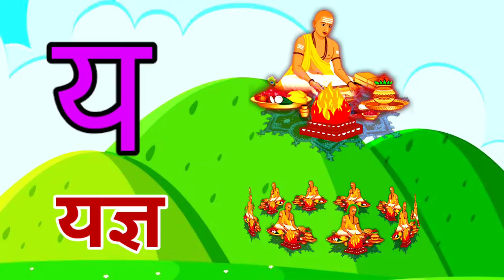अ से अनार, आ से आम, हिंदी वर्णमाला, अआइईउऊ,क से कबूतर,a se anar,aa se aam, हिंदीस्वरब्यंजन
Hindi Varnmala
Nursery rhymes
हिंदी वर्णमालागीत
हिंदी स्वरब्यंजन
हिंदी बालगीत
बालगीत
ChunChun TV
hindi varnmala geet
hindi varnmala

Hello Friends,
@ChuChu TV Nursery Rhymes & Kids Songs
@Naima study
@ChuChuTV Hindi
@Infobells - Hindi
@Chhotu TV